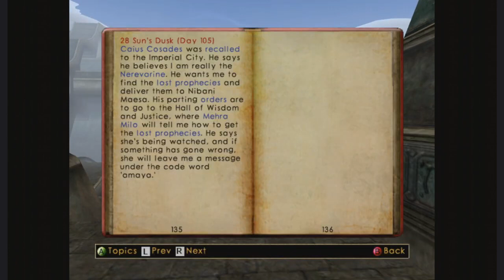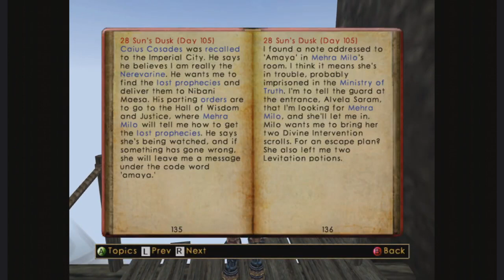Episode 34 Let's Play Morrowind - Mage Build - Main Quest - Curing Corprus, Saving Mehra Milo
The most powerful mage to walk Tamriel. A playthrough of each major Main Quest following Morrowing, Tribunal, and Bloodmoon. Completeion of Mages Guild, Tribunal Temple, Imerial Cult, and more.